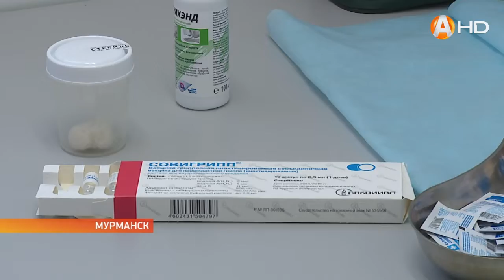Прививочные кабинеты на колёсах ждут мурманчан